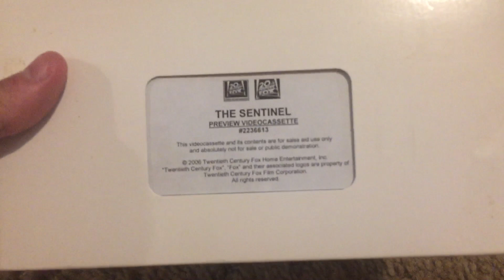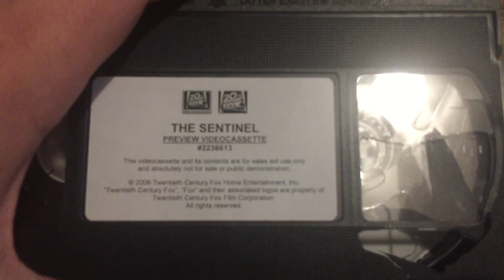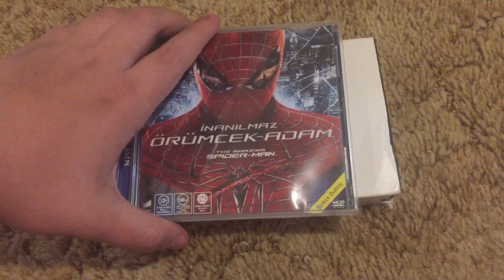DVD and VHS Suprise Video + Bad news for 2/24/22